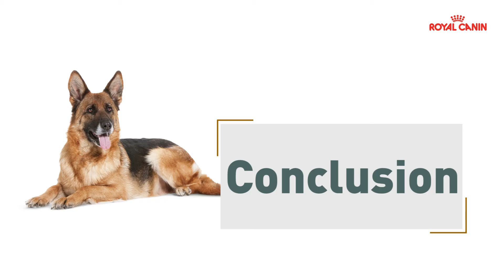Berger Allemand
Participe à la bonne santé digestive tout en tenant compte de la sensibilité digestive du Berger Allemand, grâce aux protéines L.I.P.* hyperdigestibles et à une sélection de fibres spécifiques pour limiter les fermentations intestinales tout en préservant une bonne flore intestinale.